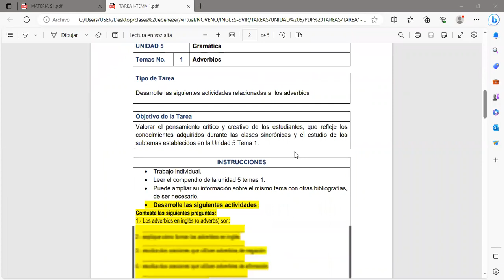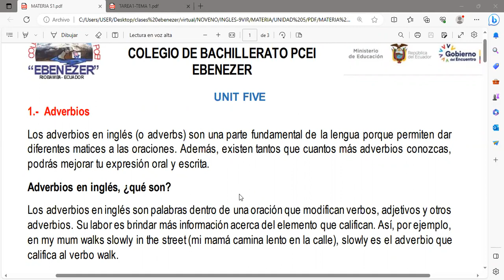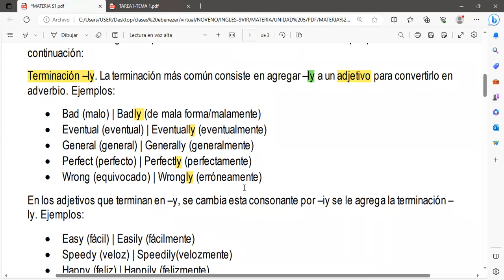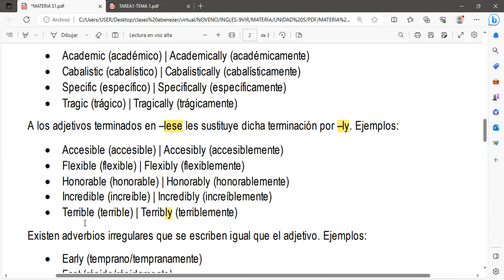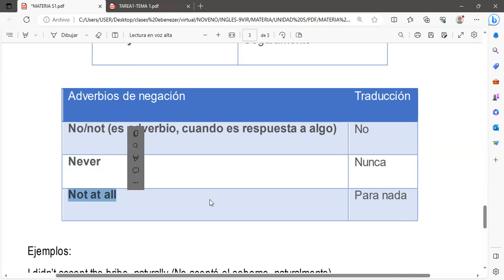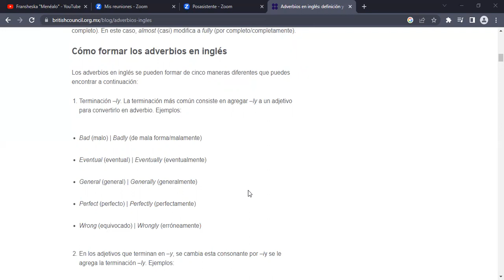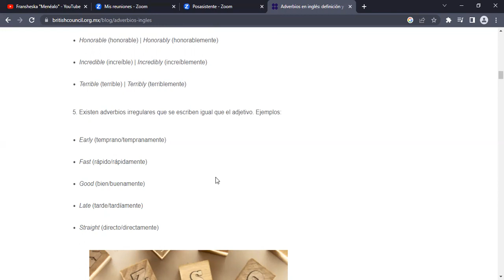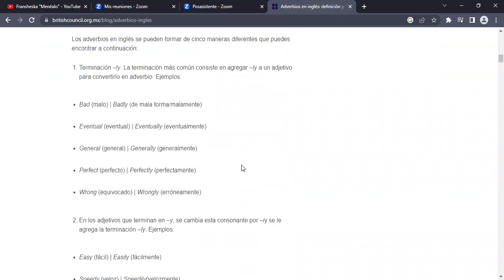INGLES 9VIR 22 06 2023